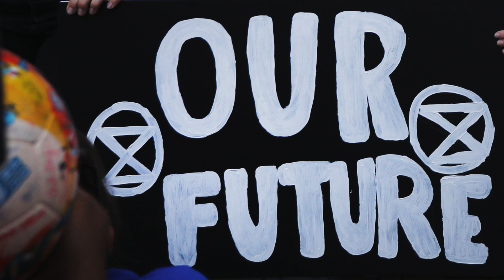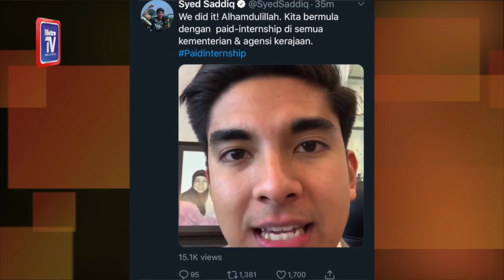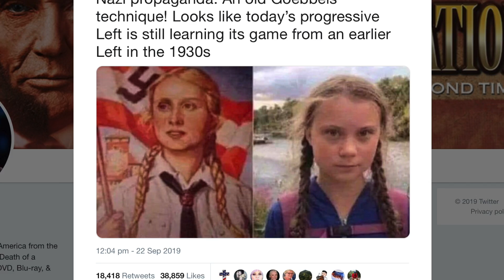The Greta generation - youth activism around the world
Meet some of the young activists around the world using social media to make a difference.
Presenter: Nicola Morrison
Video editor: Shreyas Reddy